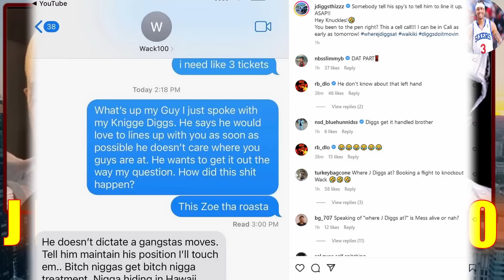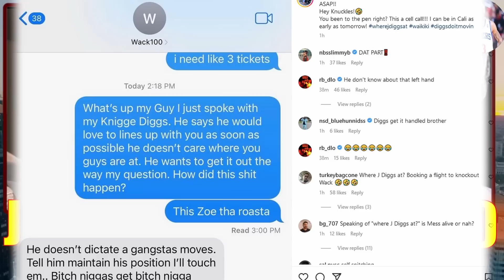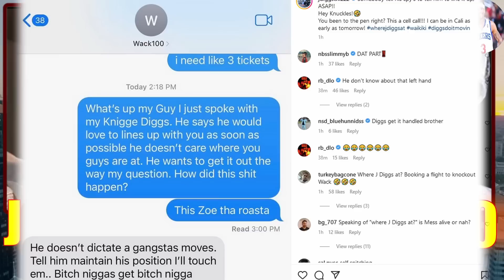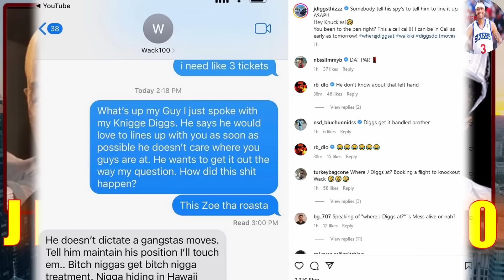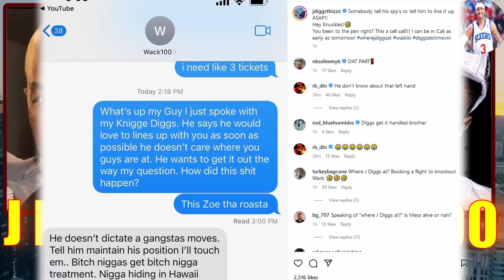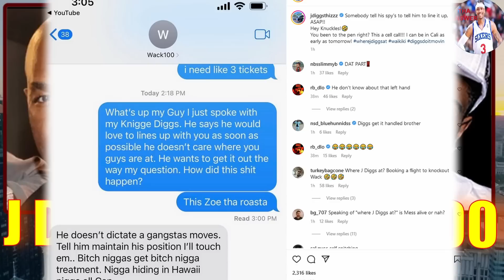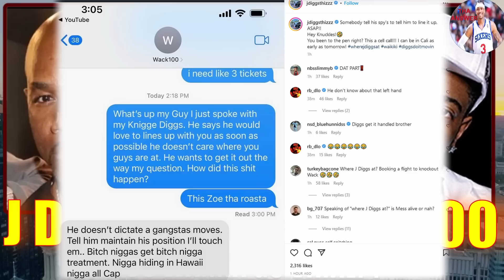J DIGGS ACCEPTS FADE CHALLENGE FROM WACK 100, SET IT UP ASAP! "I CAN BE IN CALI TOMORROW" 🥊🥊👀👀